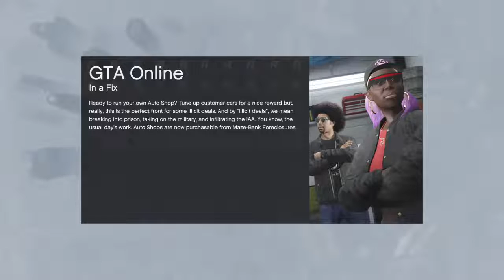How to get paramedic BELT *PS4 ONLY